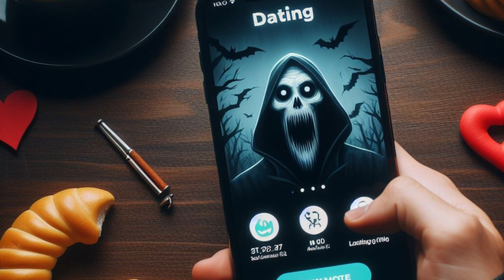5 True Creepy Dating App Horror Stories | Disturbing Scary Stories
5 True Creepy Dating App Horror Stories |  Disturbing Scary Stories

5 True Creepy Dating App Horror Stories: A Descent into Digital Darkness
In the modern world, love often blossoms through the curated glow of smartphone screens. Dating apps promise serendipity, a swipe away from destiny. But what lurks beneath the carefully crafted profiles and charming bios? In this chilling collection, we delve into the dark underbelly of online romance, where five true stories blur the lines between digital flirtation and waking nightmare.

1. The Catfish with Unnerving Familiarity: A woman navigates a web of deceit as her seemingly perfect match begins exhibiting an eerie knowledge of her life, raising the question: how close is too close when reality and virtuality collide?

2. The Date that Never Ended: A casual coffee date spirals into a terrifying game of cat and mouse as a seemingly polite suitor transforms into a relentless stalker, blurring the boundaries of rejection and obsession.

3. The Haunting Profile: Drawn to a profile with an irresistible air of mystery, a man soon discovers a tragic backstory intertwined with his own family history, leading him on a chilling quest for the truth that threatens to unravel his reality.

4. The Algorithm of Terror: A group of friends embark on a social experiment, using a custom dating app they built to predict compatibility. But their lighthearted venture takes a horrifying turn when the app starts suggesting disturbingly dangerous matches, blurring the lines between fate and algorithmic manipulation.

5. The Disconnect Between Life and Death: A bereaved woman seeks solace in a dating app, hoping to find a connection that transcends the veil of grief. But her online romance takes a shocking twist when she uncovers a hidden truth about her virtual lover, raising questions about the boundaries of love and loss in the digital age.

Each story in this collection is a disturbingly true glimpse into the darker side of online dating, a chilling reminder that the search for love can sometimes lead down unexpected paths, where the shadows seem to harbor unseen horrors. Be prepared to have your assumptions about online romance shattered as you delve into these unsettling tales of digital deception, technological terror, and the lurking possibility of true evil cloaked in the guise of digital connection.